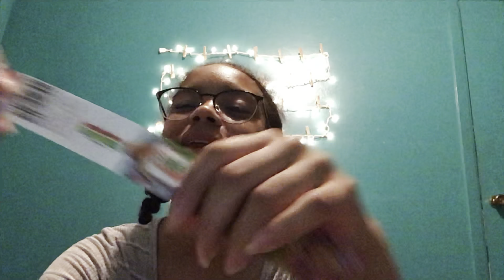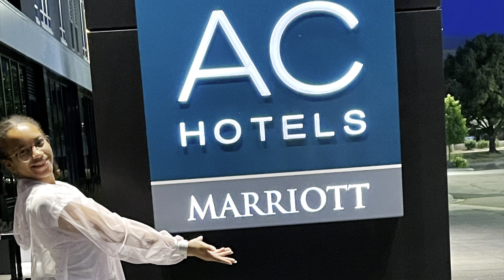Story Time: Explaining My Mall Of America Trip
I went on a trip to the Mall of America over the 4th of July weekend and in this video I’m going to explain what I did when I was there.

Comment your favorite place you’ve visited this year